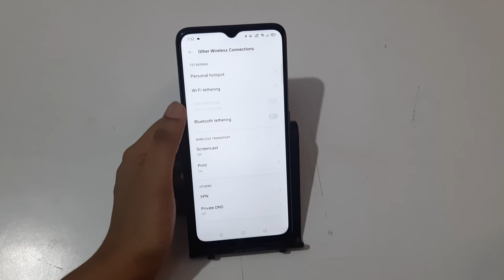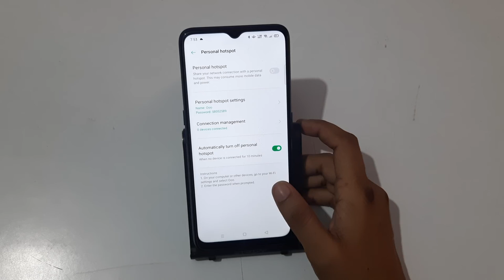Oppo R17 Pro setting | how to change hotspot password | hotspot set kaise karen